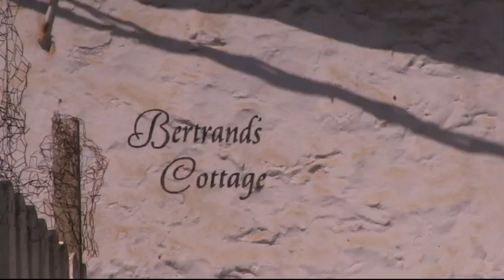St Helena - South Atlantic Media Services - St Helena's News (16/10/15)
This week on Saint Helena Local TV broadcast:

Ascension Island Flights Announced

VIP French Visitors for Bicentenary

Fine Art at the Museum

Cancer Awareness events bring the community together

And an update on the football for this week

South Atlantic Media Services (SAMS) have started the production of weekly news round-up of events happening on the remote Island of St Helena in the South Atlantic Ocean. The Island whose population is around 4000 people has a long and varied history, however life did not stop when Napoleon died. See for yourself.

South Atlantic Media Services or SAMS for short is one of the Islands main suppliers of News and already produces two local radio stations and a weekly Newspaper. All available on their website.

Saint Helena is a tropical island of volcanic origin in the South Atlantic Ocean, 4000 km east of Rio de Janeiro. It is part of the British Overseas Territory of St Helena, Ascension and Tristan da Cunha, which also includes Ascension Island and the islands of Tristan da Cunha. Saint Helena measures about 16 by 8 kilometres (10 by 5 mi) and has a population of 4,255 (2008 census). It was named after Saint Helena of Constantinople.
The island was uninhabited when discovered by the Portuguese in 1502. One of the most remote islands in the world, it was for centuries an important stopover for ships sailing to Europe from Asia and South Africa. Napoleon was imprisoned there in exile by the British, as were Dinuzulu kaCetshwayo (for leading a Zulu army against British rule) and more than 5,000 Boers taken prisoner during the Second Boer War.
Between 1791 and 1833, Saint Helena became the site of a series of experiments in conservation, reforestation, and attempts to boost rainfall artificially. This environmental intervention was closely linked to the conceptualization of the processes of environmental change and helped establish the roots of environmentalism.
Saint Helena is Britain's second oldest remaining British Overseas Territory, after Bermuda.